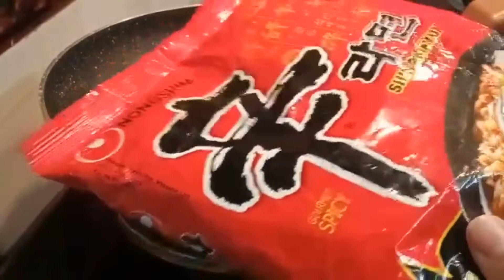Trying Nongshim's Shin Ramyun 🍜|The Lucknowi Cuisine